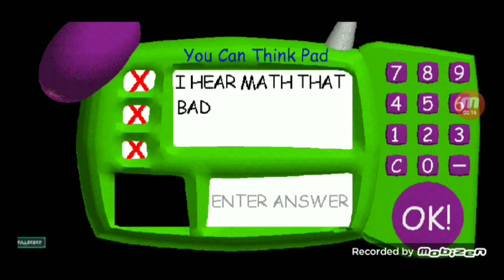Gayloo Gets Gounded ep2 Gayloo Play Baldi/Gounded